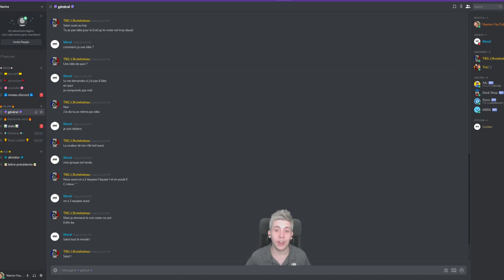[ANNONCE] OUVERTURE D'UN SERVEUR DISCORD POUR VOUS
Moral a concocté un serveur Discord aux petits oignons !

Au programme, un canal d'échange d'informations simple, accessible par tous !

Plus d'explications dans la vidéal ! ;)

Cette chaîne est principalement dédiée à clash royale, on parcourt les meilleurs decks, les astuces du jeu, sa stratégie, pour atteindre deux objectifs primordiaux : Gagner et le fun !

N'hésitez pas à me dire ce que vous en pensez et ce que vous désirez voir dans les commentaires, c'est VOTRE avis qui fait la différence ! :)

c.u

CREDITS (ressources utilisées) :
Crédit son intro : Broke For Free - Summer Spliffs
Crédit image : Sambeet